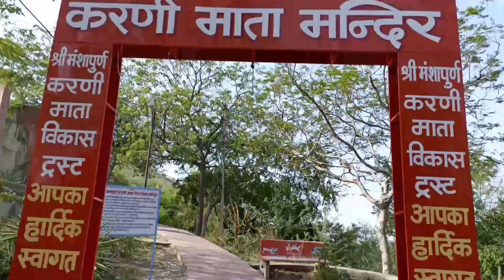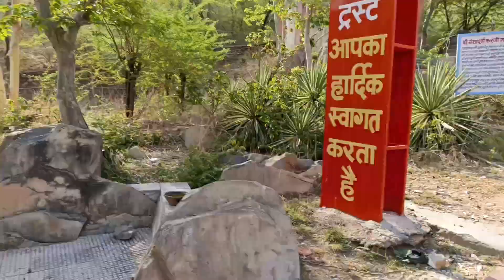उदयपुर में मिला करणी माता का चमत्कारी मंदिर | Karni mata temple | Udaipur tourist places vlog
karni mata bhajan
karni mata song
karni mata ke bhajan
karni mata ki aarti
karni mata ki katha
karni mata mandir
karni mata chirja
karni mata status
karni mata katha
karni mata aarti
karni mata ki chirja
karni mata new song
karni mata mandir bikaner
karni mata ringtone
karni mata temple
karni mata temple udaipur
karni mata temple bikaner
karni mata temple bikaner history in hindi
karni mata temple udaipur ropeway
karni mata temple rats
karni mata temple live darshan
karni mata temple vlog
karni mata temple alwar
karni mata temple news
karni mata temple video
karni mata temple documentary
karni mata temple white mouse
karni mata temple history
karni mata temple udaipur history
karni mata temple udaipur rats
karni mata mandir udaipur
karni mata ka mandir udaipur
karni mata mandir udaipur timings
eklingji temple
karni mata mandir ropeway tour
udaipur viog
hotels in udaipur
hotels in udaipur near lake
hotels in udaipur near city palace
hotels in udaipur with jacuzzi
best hotels in udaipur
hrh hotels in udaipur
cheap hotels in udaipur
best hotels in udaipur for couples
luxury hotels in udaipur
hotel in udaipur digha
best hotels in udaipur under 5000
best hotels in udaipur under 10000
heritage hotels in udaipur
budget hotels in udaipur
budget hotels in udaipur near lake
budget lake view hotels in udaipur
budget heritage hotels in udaipur
best budget luxury hotels in udaipur
best budget hotels in udaipur for couples
low budget hotels in udaipur
hotel thamla haveli (budget hotels in udaipur)
best budget hotels in udaipur for family
top 10 budget hotels in udaipur
udaipur hostels
hotel hilltop palace udaipur
shalom backpackers udaipur
bloom boutique | udaipur
hotel lakend udaipur
swaroop vilas udaipur
brahma niwas udaipur
dharamshala in udaipur
aaj haveli udaipur
udaipur hotels 5 star
udaipur hotels
udaipur hotels near lake pichola
udaipur hotels low price
udaipur hotels in budget
udaipur hotels to stay
udaipur hotels near railway station
udaipur hotels price
udaipur hotels under 2000
udaipur hotels with private pool
udaipur hotels under 1000
udaipur hotels near lake
udaipur hotels 4 star
udaipur hotels vlog
udaipur
udaipur hotels
udaipur cheapest hotel
udaipur cheap hotels
udaipur news
udaipur budget hotels
udaipur budget trip
udaipur vlog
udaipur tourist places
udaipur food tour
udaipur wala
udaipur palace
udaipur balaji
udaipur wala sukhi